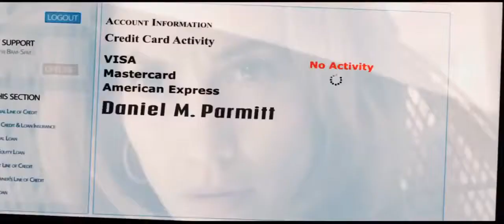Parker Trailer (2013) Official Trailer - Starring Jason Statham HD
Parker Trailer, starring Jason Statham, Jennifer Lopez & Michael Chiklis

In theaters on January 25th, 2013.Parker movie follows the of a thief, with a unique code of professional ethics, who is double crossed by his crew and left for dead. Assuming a new disguise and forming an unlikely alliance with a woman on the inside, he looks to hijack the score of the crew's latest heist.